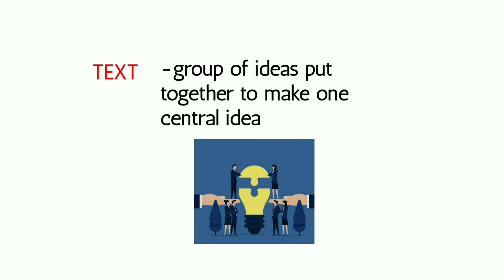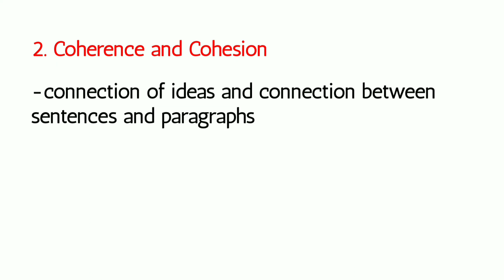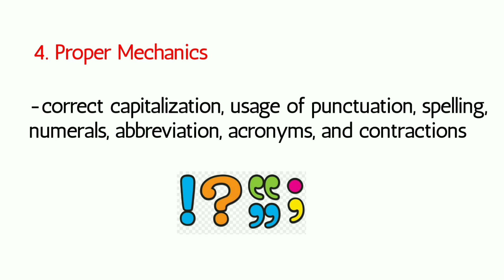TEXT AS A CONNECTED DISCOURSE | Explained in Bisaya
Good day!!!

New Video!

Subject: ENGLISH
TOPIC: TEXT AS A CONNECTED DISCOURSE

In these video we ae going to talk about the definition of text and discourse, and the different properties of a well-written text.

ᜐᜈ ᜋᜃᜆᜓᜎᜓᜅ᜔

-kuya Tiong